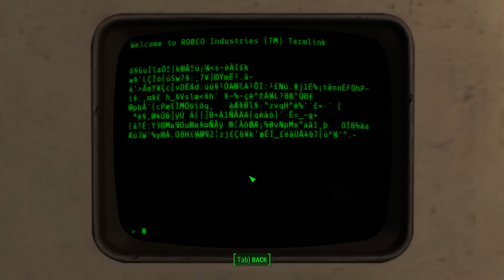Wanderin' About [ Fallout 4 ]